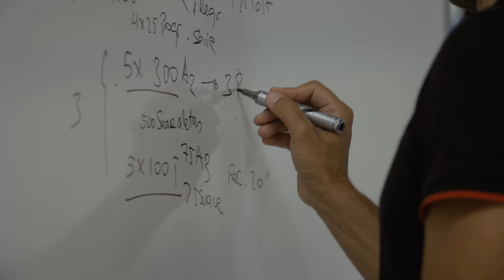Inside Specialized Triathlon - Javier Gomez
With less than a month until the opening ceremony of the Rio Olympics, Javier Gomez reflects on his career to date, the passion and daily drive that fuel him towards fulling his dream of an Olympic Gold and turning that expectation into a positive force.